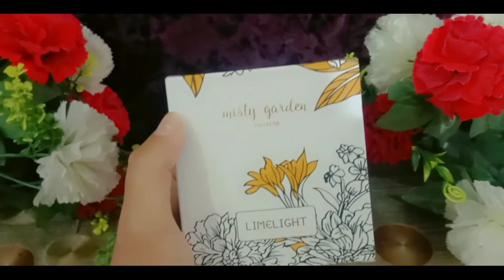New Perfume "Misty Garden" by Limelight Review.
Welcome to a new review series.Was so excited to try the new fragrances Limelight recently launched.See the video to get a review on one of their newly launched Perfume.